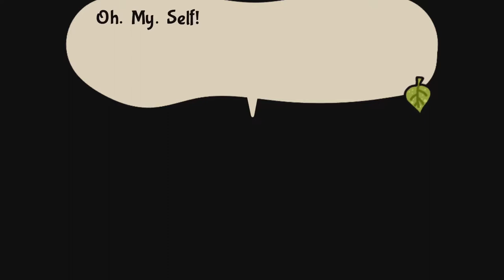Episode 52 - A Queen's Dinner for Aria - Let's Play Bug Fables [Blind] [NS]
In this episode of Let's Bug Fables: The Everlasting Sapling; we get the two ingredients together to make the Queen's Dinner, Fry's ultimate dish. This dish is so delicious we might have trouble giving it away.

Bug Fables: The Everlasting Sapling is an RPG developed by Moonsprout Games and published by DANGEN Entertainment. You play as three bug protagonists named Kubba, Vi, and Leif in the bug kingdom of Bugaria. You will travel through the insect world in search for an ancient artefact said to grant immortality: the Everlasting Sapling.

Developed by Moonsprout Games, Bug Fables was released in 2019 for PC and in May of 2020 for the Nintendo Switch. It's development was started in 2015 under its project name "Paper Bug" a clear nod towards its greatest inspiration: Paper Mario. In the game you will traverse dungeons, fight in interactive battles with timed attacks, and solve puzzles with each character's abilities!

I am playing this game on the Nintendo Switch as it has become my preferred way of playing and capturing content!